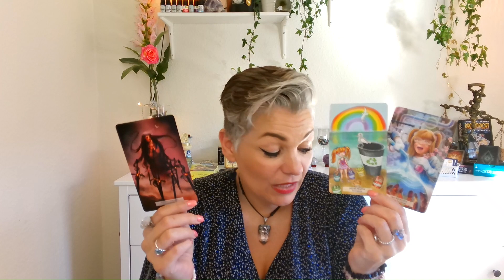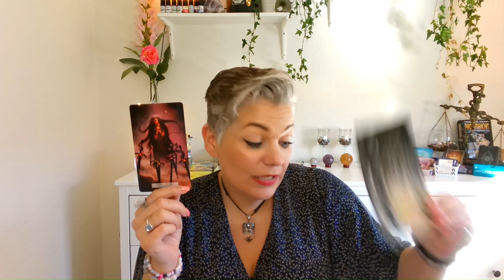SKORPION APRIL & MAJ 2023 SLIP DIT EGO OG KONTROLLEN OG LYT TIL DET DER BLIVER SAGT.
Her vil jeg hver måned vise dig hvordan jeg arbejder med tarot, orakelkort samt bruger mine clairvoyante evner. Ønsker du en læsning med beskeder kun til dig, kræver det en privatlæsning.

tarotviki

VikiTarot

Når du alligevel er her på siden, så husk at tryk på abonner på den røde knap, så får du automatisk en underretning når jeg er klar med en ny video eller går LIVE. Tøv ikke med at dele, like eller at kommenterer videoerne. Tak.

Kort brugt i denne video:

Samlekort som ikke kan købes i butikkerne:
78 tarot magical – Tarot of the fantastical
78 tarot Ecological – A global art collaboration

Jeg er at finde i april:
Helse messe Haderslev – Et rart sted at være
Nordhavnsvej 5 A – Haderslev
Lørdag d. 15/4 kl. 10-17
Søndag d. 16/4 kl. 10-16

Jeg oplever desværre der er mange falske profiler der udgiver sig for at være mig. Derfor har jeg herunder lavet en liste med link til alle mine profiler. Har du spørgsmål eller er du på nogen måde usikker på noget, kan du altid kontakte mig.
Her er link til alle mine konti på de sociale medier.
Tjek om du har blokeret den rigtige konto. Når du blokerer min side, kan jeg ikke længere kontakte dig eller se beskeder du skulle have sendt mig.
Jeg forstår godt det kan være svært at finde ud af hvilke konti der er falske, da de ofte har et extra mellemrum eller et udråbstegn eller et under skår i navnet. Det gør det svært for den enkelte at gennemskue, hvornår det er en falsk profil der er i spil.

Jeg oplever desværre flere og flere blokere mine rigtige kontoer og det skaber en del udfordringer for mig, når jeg skal sende lydfiler og besvarer henvendelser. Når jeg er blokeret, har jeg ingen mulighed for at vende tilbage på din henvendelse. Så venter du svar fra mig, så tjek lige om du ved en fejl har blokeret den forkerte konto.

Jeg håber det her gør det mere tydeligt for dig hvilke konti der er mine.
Tak for din støtte og rigtig god dag.

Viki Birkekær
Din Clairvoyant Vikis Tarot